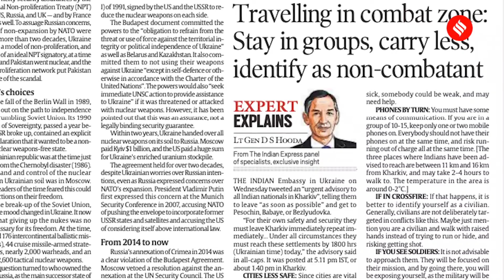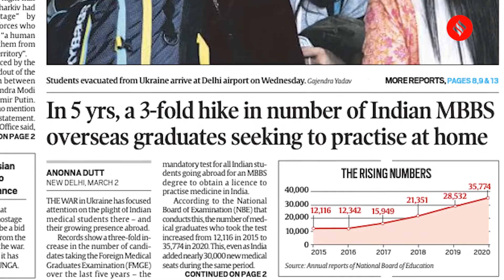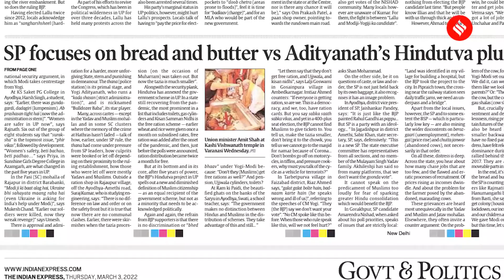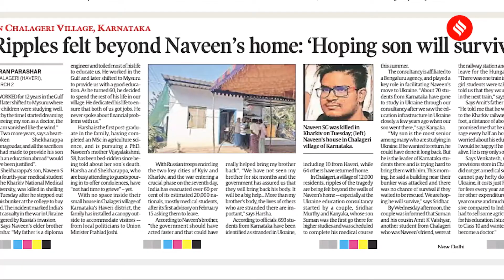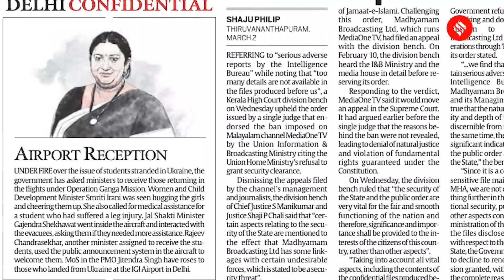News Headlines March 3: Russia Says Kyiv Holds Indian Students Hostage, UP Elections Phase 6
Russia has claimed that Indian students in Kharkiv had been “taken hostage” by Ukrainian security forces who were using them as “a human shield” to “prevent them from leaving for Russian territory". Meanwhile,  Uttar Pradesh goes to the polls today. Samajwadi Party, hopes for backward caste consolidation but it cannot say it out loud.